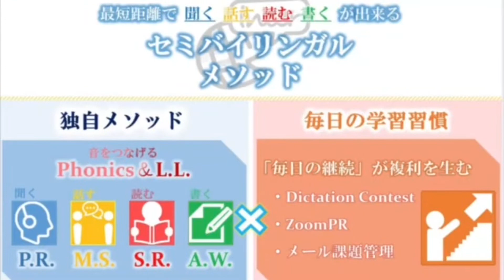Dictation Challenge (PR2 上級) No.483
483番の上級です。こちらの動画のディクテーション投稿期限は、2/23（水)20:00 です。

投稿方法

1. メールタイトルに、Dictation Challenge (レベル）NO.(番号）と記入。
2. 本文にはファーストネームを忘れずに。必ずDictationした画像を添付してください。
3. 全校共通メールアドレスと、所属スクールに送信
4. 各動画の参加期限は、投稿翌日の20:00まで。